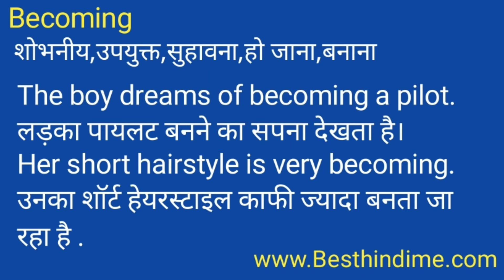Becoming Meaning in Hindi/Becoming का अर्थ या मतलब क्या होता है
Becoming meaning in Hindi
Becoming का अर्थ या मतलब क्या होता है
Becoming ka Matlab kya Hota hai
Becoming ka Hindi Meaning
Becoming explained in detail.